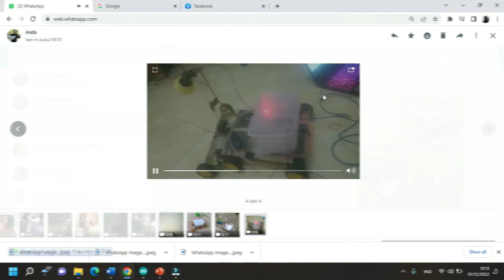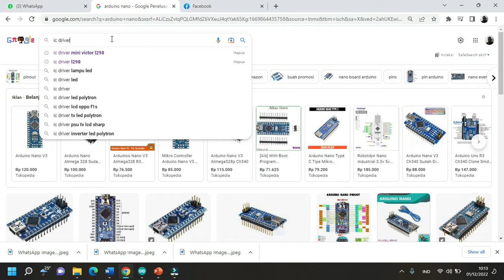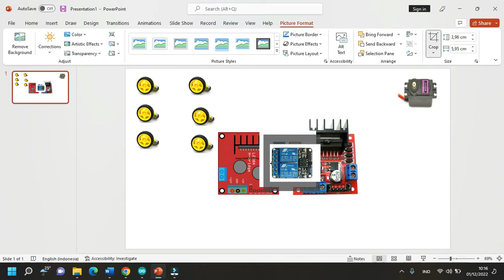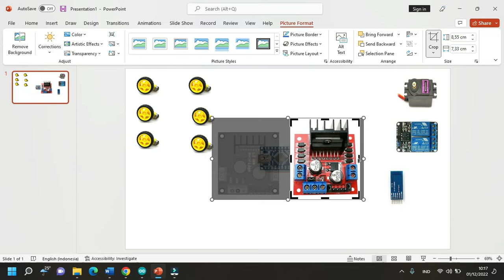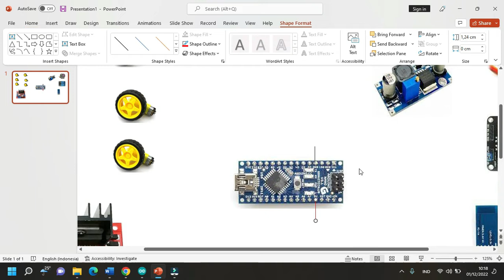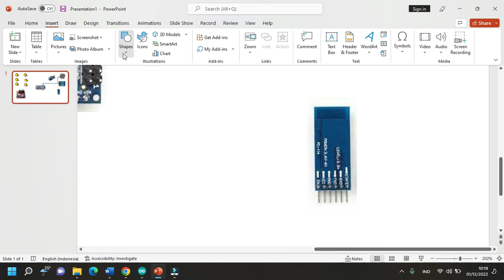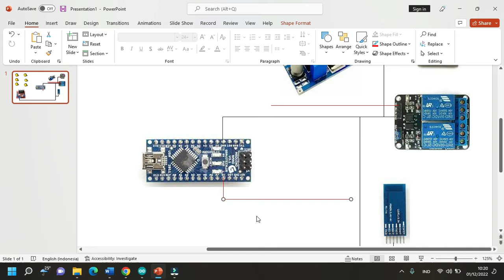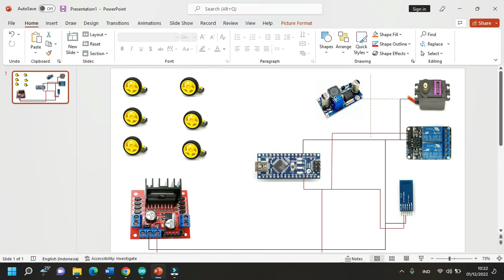#2 ROBOT PENYIRAM RACUN RUMPUT SECARA OTOMATIS DENGAN SISTEM KENDALI JARAK JAUH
Pada episode 2 ini akan membahas tentang bagaimana menghubungkan tiap modul berupa modul stepdown, dengan motor servo dan arduino nano serta modul modul lainnya.